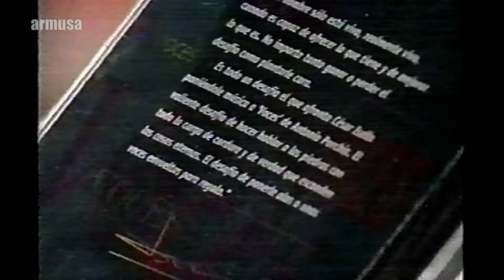Armusa rinde "Tributo a Imagen de Radio". Cesar Isella y Chany Suarez. Voces de Antonio Porchia 1995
Tributo a un estilo de tv musical.
Armusa presenta la Serie Imagen de radio, la creación televisual de Juan Alberto Badía. Un formato que integró, en vivo, el magazine, el bar y el estudio de radio/tv, pero fundamentalmente, instaló la música en vivo en las trasnoches televisivas. Ese estilo no se olvida, por más que nos ametrallen con documentales las 24 hs y nos laven la cabeza con mil telenovelas shampoo. Recordaremos algunos momentos musicales entrañables, vivos, de los que nunca más tuvimos.

Imagen de radio  temporadas:
• 87-88-89: Canal 13
• 90: ATC
• 95-96-97: cables

Primera Selección de Armusa:
Juan Alberto en 1995 con:
1- César Isella y Chany Suarez: Voces, de Antonio Porchia.
2- Memphis La Blusera.
3- Cacho Tirao y Antonio Agri.
4- Willy Crook.
5- Pedro y Pablo.
6- Liliana Herrero, con Kabusaki y Franov.
7- Silvina Garré.
8- Pedro Guerra.

Gracias al archivo personal de Jorge Heberto Bustos, de Rosario.
"Mira, te cuento que el programa me fascinaba. Yo me tenía que levantar a las 6 de la mañana para llegar antes de las 7 al tribunal, donde trabajaba. Pero no obstante, me quedaba hasta la 1, hora en que terminaba el programa, para verlo y grabar las partes musicales. Porque esos encuentros que provocaba Badia eran sensacionales. Y el clima del programa era como de estar entre amigos en una "Jam session". Para mí era imperdible. Esto para explicártelo a vos, pero me parece que escribir algo para incluir en los videos no me parece. Soy de bajo perfil, no me cae bien el papel de "Figuretti".
Jorge Heberto Bustos